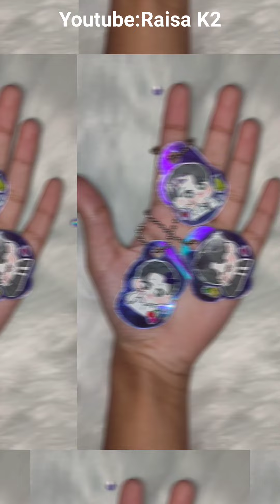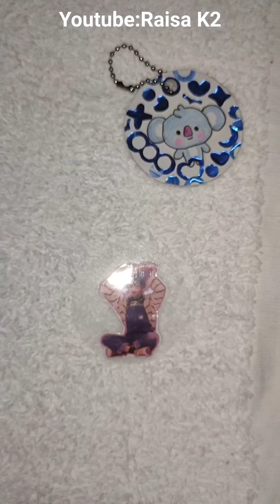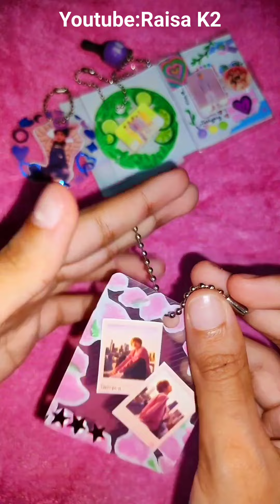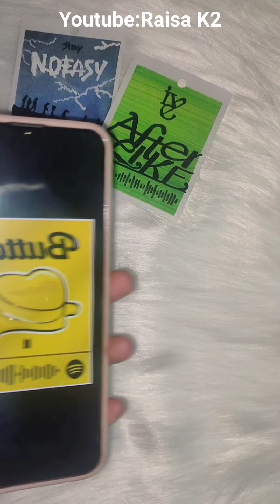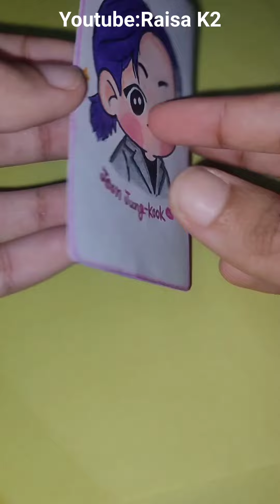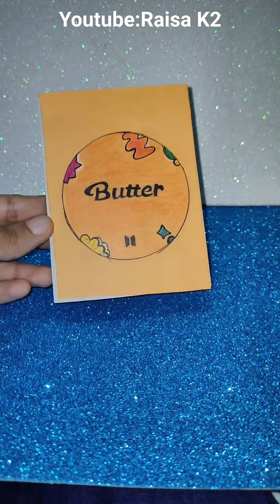10+ DIY BTS keychain ideas!💜💜💜diy